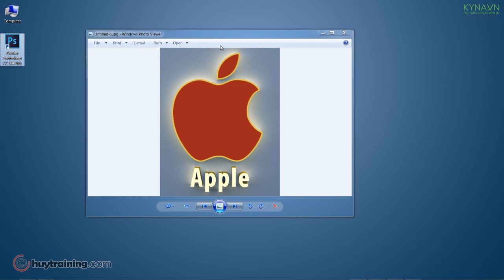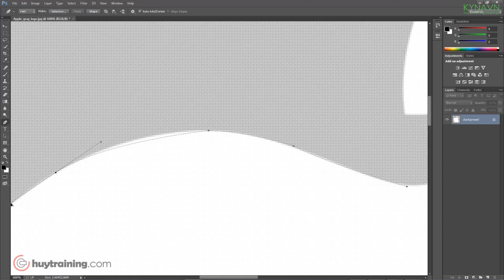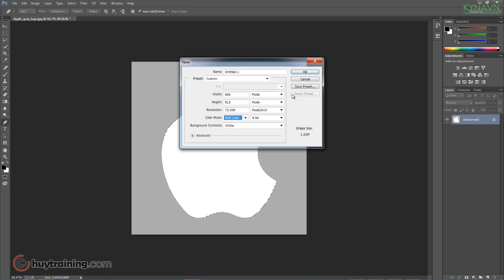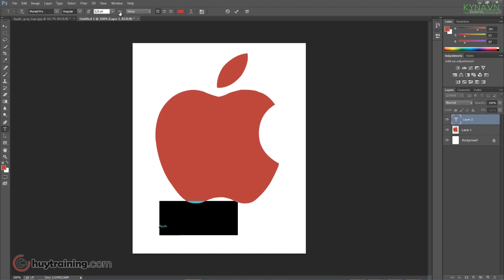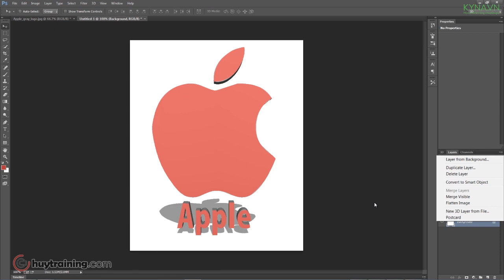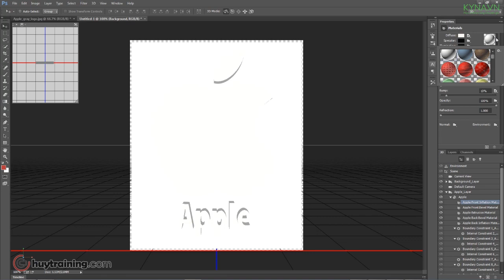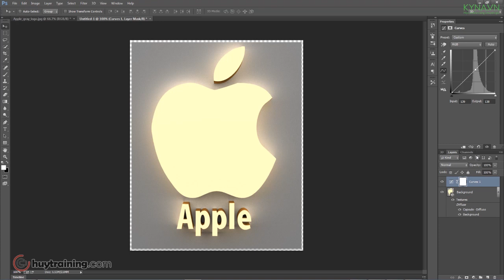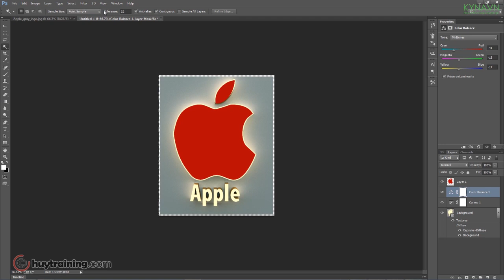học photoshop miễn phí-Vẽ quả táo và hiệu ứng 3D-Nguyễn Công Trình